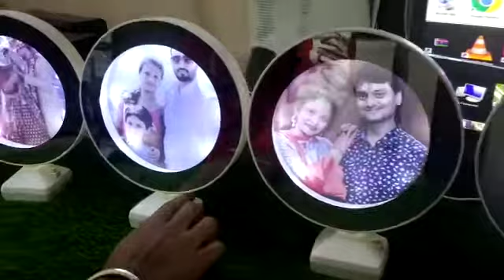Round magic mirror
A sweet motion as endowments works best for all events and minutes, independent of the relationship you share with them. Regardless of whether it's for your companions, family, spouse, wife, mother, father, or sibling, these endowments pass on your sincere feelings in the most unique manner.
This is the explanation that Sajawat_official is here with its great scope of customized blessings on the web. We bring to you the heavenly assortment of endowments, for example, Wind Chimes, GreetingCards, Coffee Mugs, Cushions, Photo Frames, Accessories, Posters, WoodenPlaques, Pens, and Wallets for him and her.
Be it Mother’s Day, Father’s Day, Rakhi, Diwali, New Year, Birthday, Anniversary, Valentines’ Day, or some other celebration or event, customized presents work best for everybody. Indeed, even they can be talented guardians, family members, kids, spouse, wife, sweetheart, beau, or only a typical companion, independent of their age.
Thus, spoil your friends and family by putting a photograph of the most esteemed memory with them on the blessing thing to remember it consistently. The blessing is an encounter that has the ability to welcome that stunning grin on your darling's face, which is valuable.